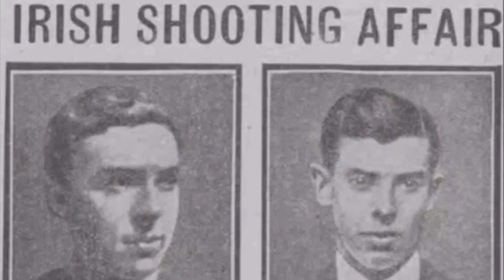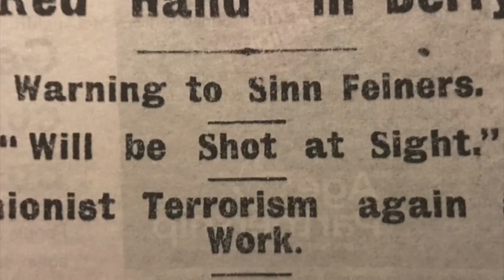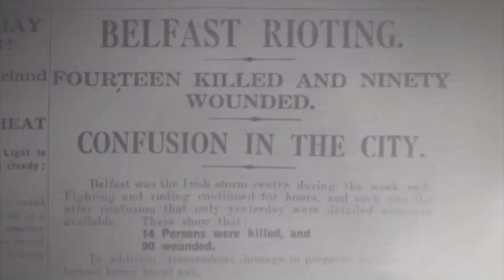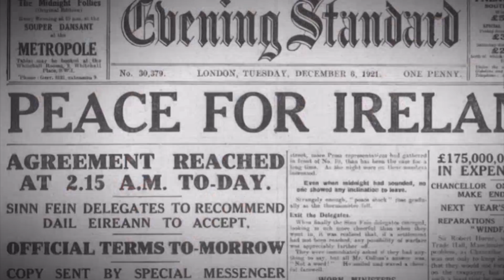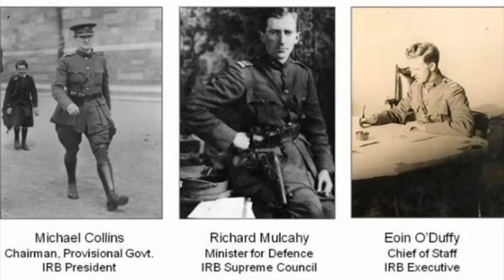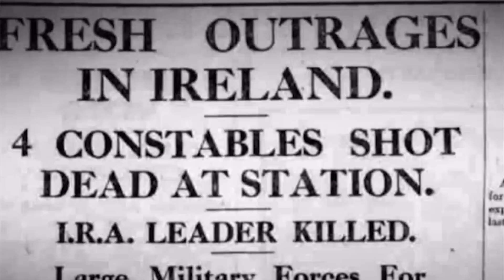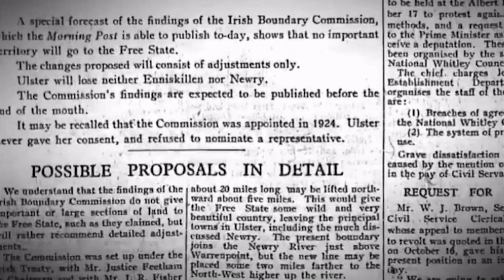The Birth of a Sectarian State - Partition and the Belfast Pogrom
Renowned political historian and broadcaster Dr Éamonn Phoenix in the third and final part of interviews looking at the Belfast pogrom of 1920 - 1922 speaks to Joe Austin about the sectarian murders and fear that gripped Belfast and the political tensions that seen the partition of Ireland and the birth of a sectarian statelet.